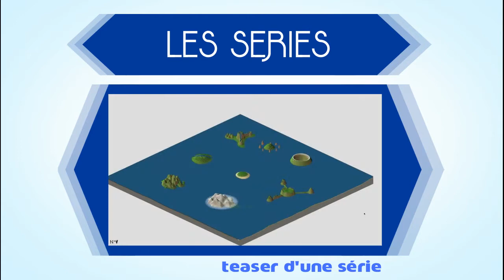Spécial 100 abonnés : mes impressions, mes débuts et mon histoire!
Merci à vous, je vous aime tous, bande de phacochère!